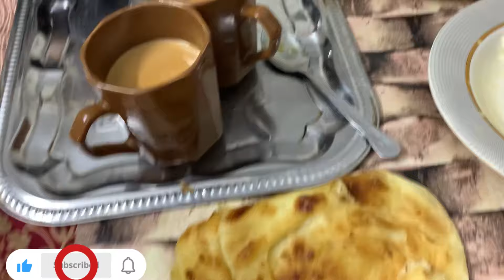Salon Main Workers Se Hairstyle Banwaya | Husband Ko Jana Para | Makeup,Dye | Vlog With Tamken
Aslam alaikum aj ka vlog start salon mein worker se hairstyle banwaya phir apne makeup ur ghar mein hair dye kiye buhat busy day guzra.